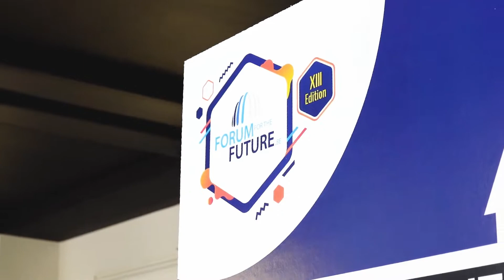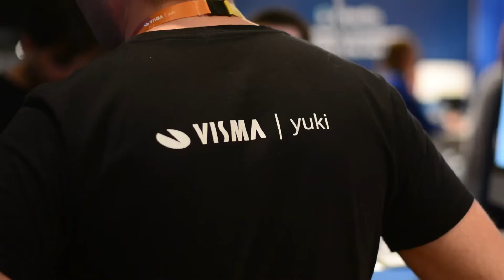Dit was FFF 2022: Cheers to a relaxed future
Forum for the Future is een jaarlijks evenement voor financiële experts: accountants, fiscalisten, belastingconsulenten, bedrijfsrevisoren en financiële directeurs doen er inspiratie op, volgen opleidingen, ontdekken nieuwe tools. Na twee digitale beurzen, kon het nu weer in het echt in Paleis 10 in Brussel.

Het was een stralende dag, waarin we accountants lieten proeven van een zalig vakantiegevoel: strandstoelen, beachbar, cocktails, het grote bananenspel en een streepje muziek. Bovendien maakte iedereen kans op toffe prijzen, leuke goodies en gin-tonics.

Hasta la banana!